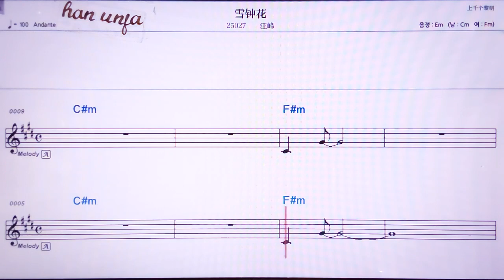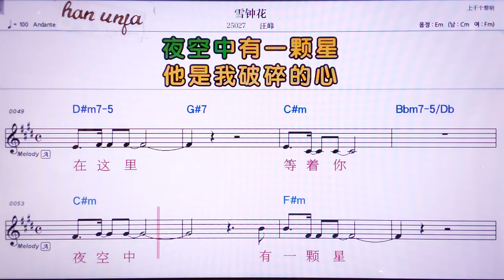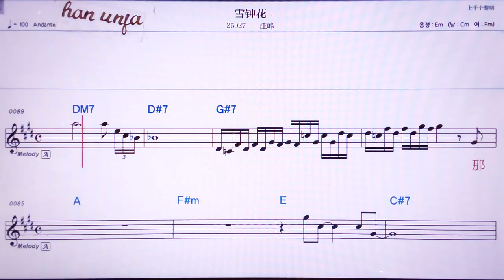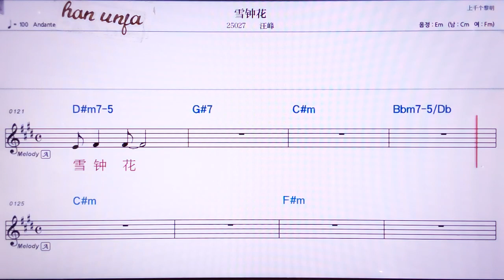💖쉬에쭝화/왕펑 👍MR,노래방, 악보, 코드,Karaoke With Sheet Music